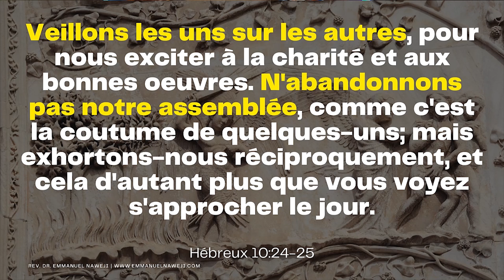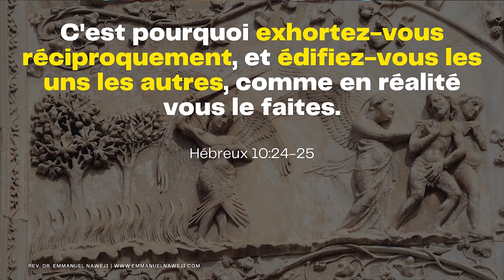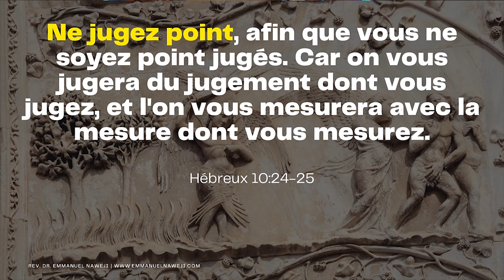La Fondation et Conclusion